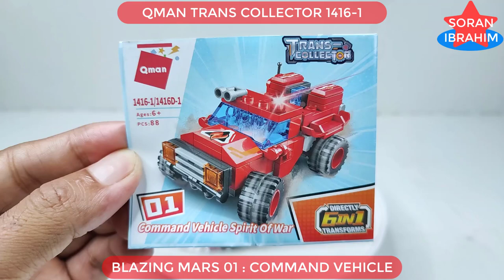Speed Build : Blazing Mars 01 ⚡️ Qman 1416 Enlighten 6in1 Trans Collector Lego Transformers combiner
Hi~ everyone
Welcome to my Soran Ibrahim channel about unboxing and assembly :
Speed Build Qman Enlighten Trans Collector : 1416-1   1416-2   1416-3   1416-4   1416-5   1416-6

Product information:
1. Model Number: 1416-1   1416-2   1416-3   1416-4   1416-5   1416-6
2. Warning: can not eat
3. Age Range: 6 years old
4. Certification: 3C
5. Plastic Block Shape: Self-Locking Bricks
6. Material: Plastic
7. Plastic Type: ABS
8. Bricks Blocks: ~669 +PCS

Victorion was created after the Torchbearers—a team of explorers who seek ancient Cybertronian artifacts—were accidentally exposed to the energies of the Enigma of Combination. As all six of her components are devout followers of the Mistress of Flame, the religious head of Caminus, Victorion gets a leeeeeeetle bit tetchy when someone threatens sacred relics. And by "tetchy" we mean "summons the wrath of god upon their heads". Between her whirling blade weapons, gravity-control powers, and the ability to fly under her own power, the collection of Rust Renegades is more than capable of some righteous smiting.

The strong discipline and sense of unity among the Torchbearers, combined with their natural deference to Pyra Magna, means Victorion is one of the most mentally stable Combiners. In ways she is much like Pyra, with the others contributing numerous smaller personality tics to ensure the whole is truly greater than the sum of its parts.

Victorion is formed from:

    Pyra Magna (torso)
    Jumpstream (left arm)
    Dust Up (right arm)
    Stormclash (left leg)
    Skyburst (right leg)
    Rust Dust (chestplate)